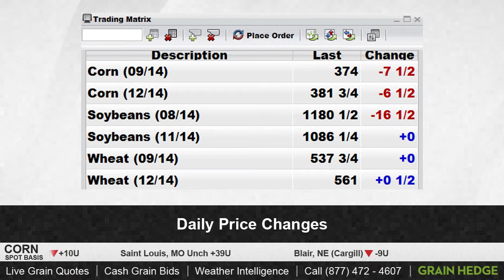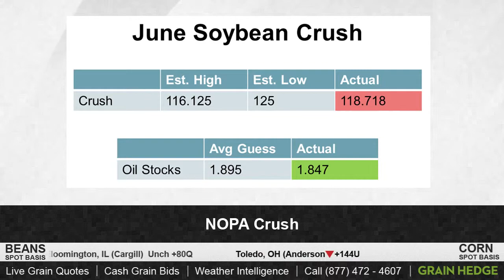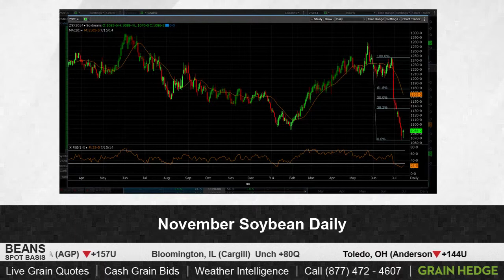GrainTV - July 15, 2014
Soybeans found some strength today on the new crop. Today we discuss NOPA crush numbers and where the new crop November contract would be headed.